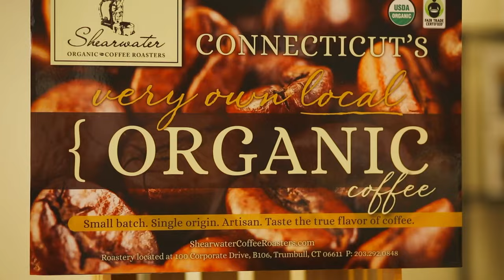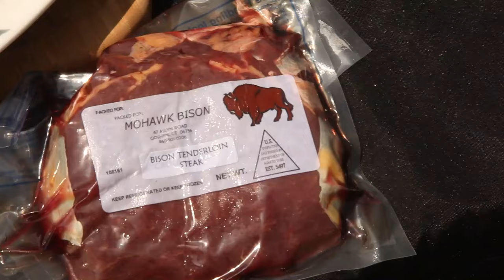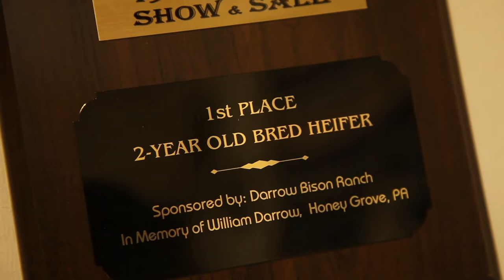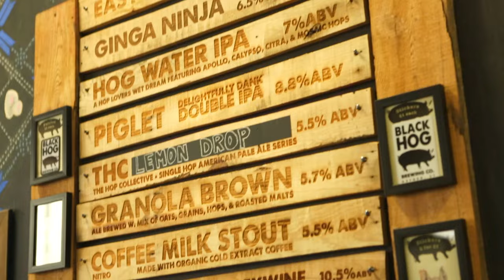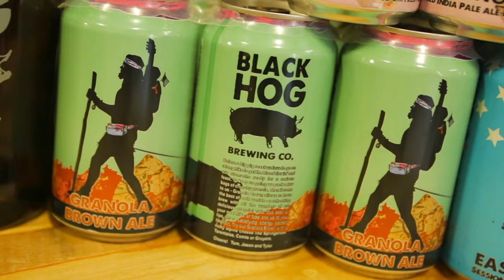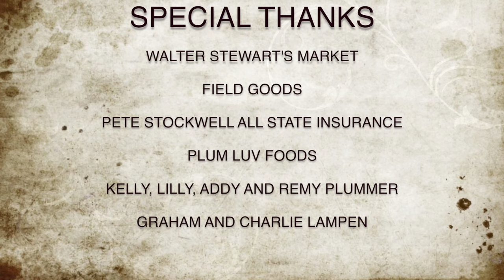GAGO - Edible Nutmeg on the Road - S01:E06 - Mohawk Bison Farm | Lifestyle | Travel | Reality TV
In this episode, Chef Plum and the team are joined by Chef Adam Bedini as they head out to the countryside to visit Peter Fay and Mohawk Bison in Goshen, CT. Tour the farm with Plum and try out a unique summer grilling recipe!

Director: Shay Motion, Jerome Coffey
Cast: Chef Plum, Chef Adam Bedini, Peter Fay, Ken Tuccio, Tyler Jones